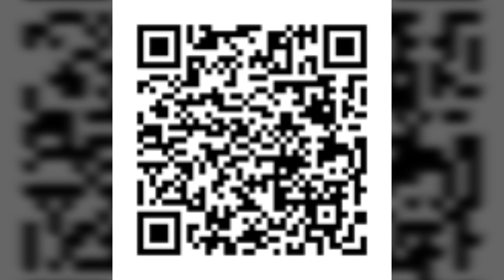ใหม่แนวข้อสอบ นักวิชาการเงินและบัญชี สำนักงานสาธารณสุขจังหวัดนครปฐม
- ความรู้เกี่ยวกับสำนักงานสาธารณสุขจังหวัดนครปฐม
- ระเบียบเกี่ยวกับการเบิกจ่ายเงินจากคลัง การเก็บรักษาและการนำเงินส่งคลัง
- ระเบียบเกี่ยวกับการเบิกค่าใช้จ่ายในการบริหารงานของส่วนราชการ
- ระเบียบเกี่ยวกับการเบิกค่าใช้จ่ายในการเดินทางไปราชการ
- ระเบียบเกี่ยวกับค่าใช้จ่ายในการฝึกอบรม การจัดงาน และการประชุมระหว่างประเทศ
- ระเบียบเกี่ยวกับวินัยทางการงบประมาณและการคลัง
- ความรู้เบื้องต้นเกี่ยวกับระบบ GFMIS
- แนวข้อสอบหลักการบัญชีเบื้องต้น
- แนวข้อสอบการบริหารงบประมาณ

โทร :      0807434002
ID LINE : HD2111

1. โอนเงินตามจำนวน(ราคา)มาที่ บัญชีออมทรัพย์ ธ.ทหารไทย(TMB)
2. แจ้งผลการโอนแสดงหลักฐาน(แนบไฟล์)

3. เราจะจัดส่งแนวข้อสอบเป็นไฟล์ Pdf ให้ท่านตามอีเมลล์ที่ท่านแจ้ง..